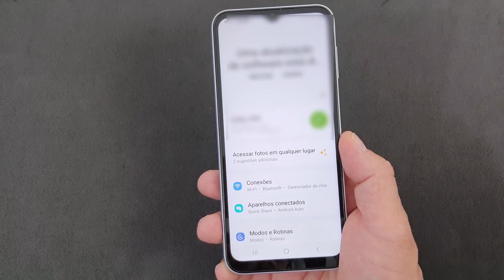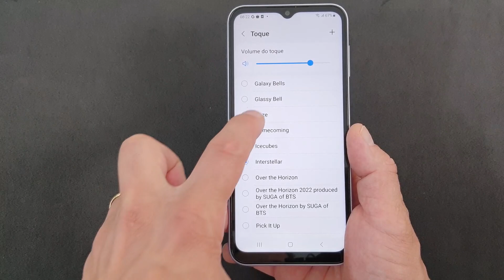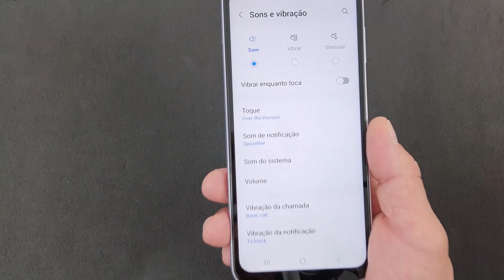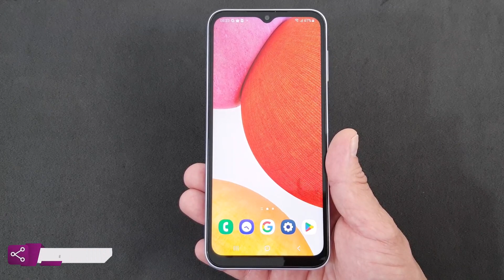COMO ALTERAR O TOQUE DE CHAMADA NO CELULAR SAMSUNG GALAXY A14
Aposto que dessa você não sabia! O smartphone Galaxy A14 permite que façamos uma alteração muito simples, mas que pode fazer toda a diferença no seu dia a dia. Estamos falando do toque de chamada, aquele som que é emitido sempre que algum familiar ou amigo telefona para falar com você, assim o celular vibra e/ou toca para avisar que isso está acontecendo. No entanto, alguns dispositivos vêm com um toque configurado por padrão que são extremamente chatos.

Além disso, eles podem ser cansativos e irritantes para a nossa cabeça, principalmente por serem repetitivos. Pensando nisso, é possível trocá-lo por outro que transmita mais leveza e seja mais confortável, podendo ser entre as opções oferecidas pelo próprio Sistema Android ou ainda músicas ou sons que estejam dentro da memória do seu aparelho. E para descobrir como fazer isso veja tudo no nosso vídeo!